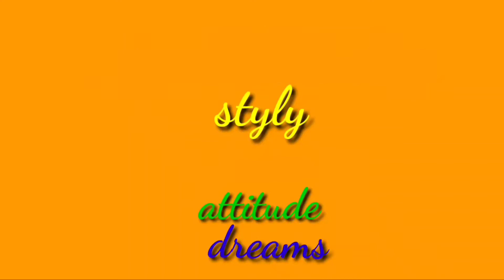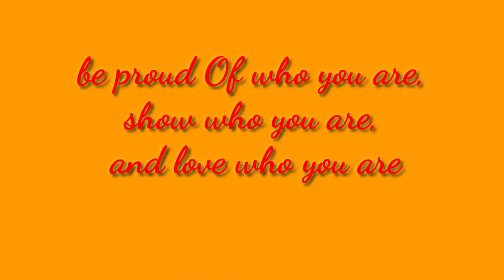ANG SARAP NG SIMOY NG DAGAT || I am Rikki Vlog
Summer, Vacation, surigao del sur, hagonoy island, summer feels ,summer Bridal gown